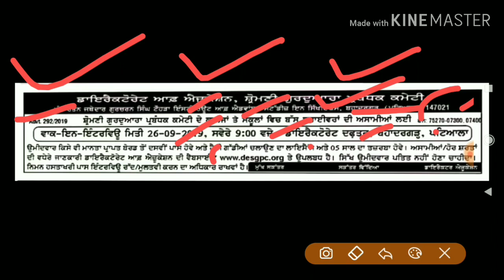Patiala Punjab driver recruitment 2019,Driver job in punjab 2019,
Hi

Title -Punjab driver recruitment 2019

💐💐💐💐 NOTIFICATION LINK 💐💐💐💐

💐💐💐💐 APPLICATION FORM 💐💐💐💐